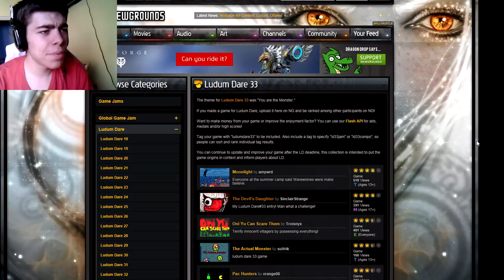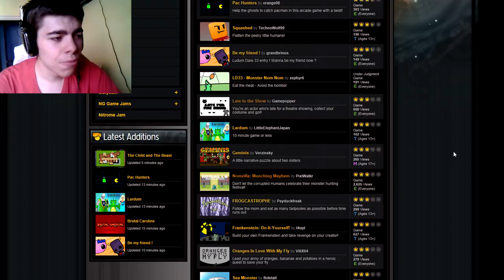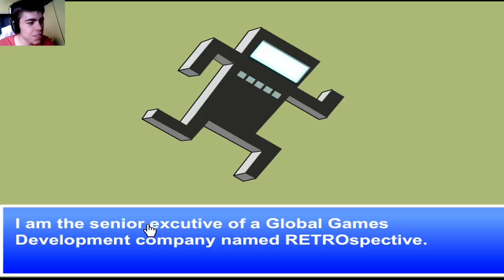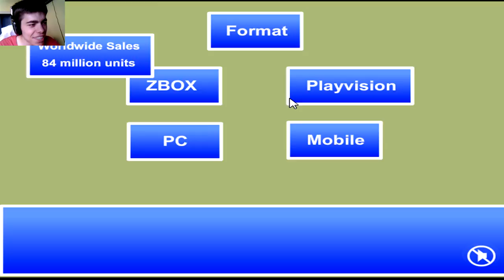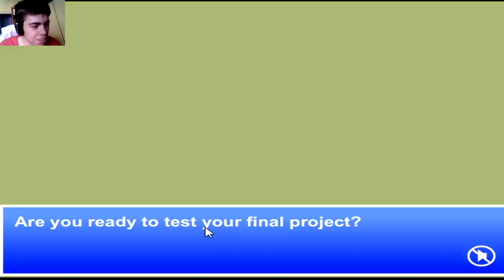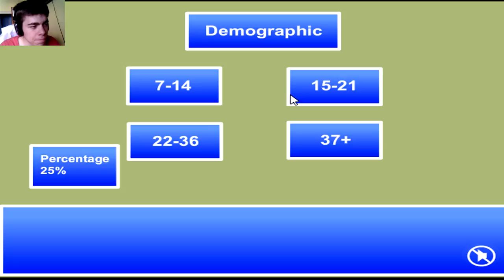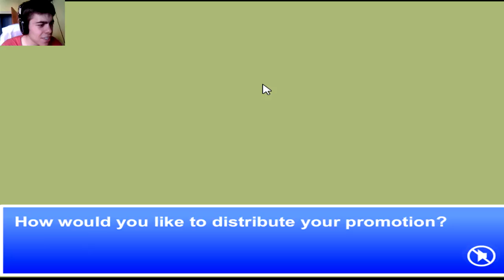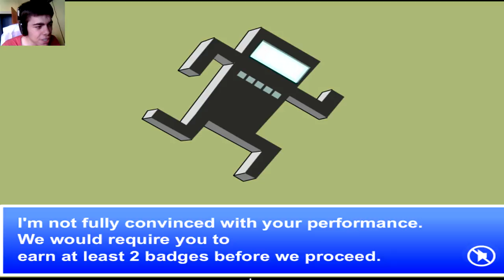Ludum Dare 33! "YOU ARE THE MONSTER" Let's plays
Hi guys, and as promised, welcome to another small presentation of some of the interesting games that have been submitted on Newgrounds as part of Ludum Dare 33 game jam... check them out as well as many others, right